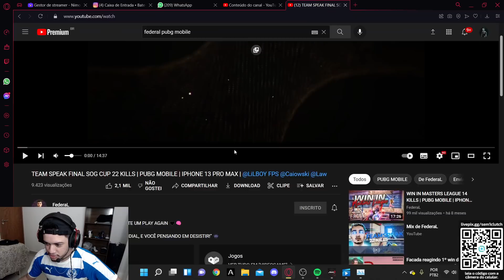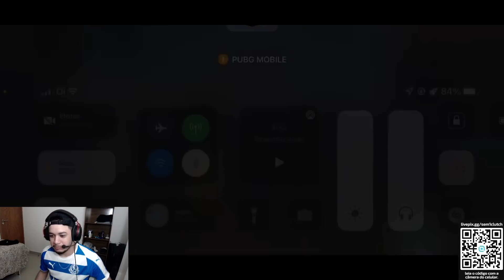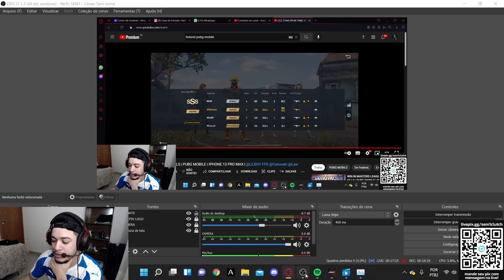REACT INF99FederaL (11KILLS) - PUBG MOBILE